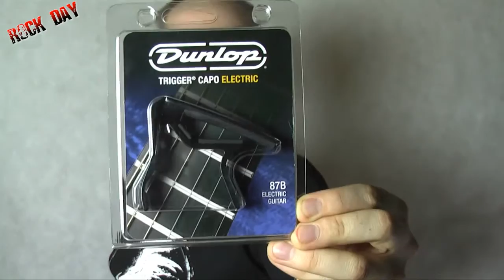Kapodaster Dunlop Capo